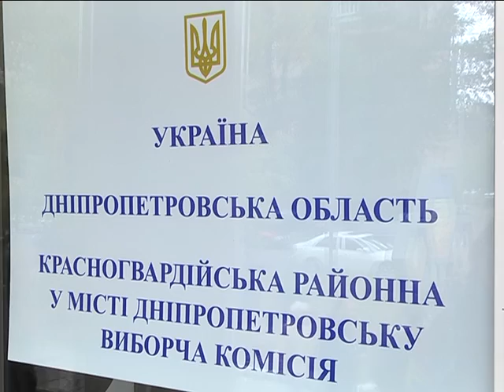День после выборов. Очередь в городскую комиссию.